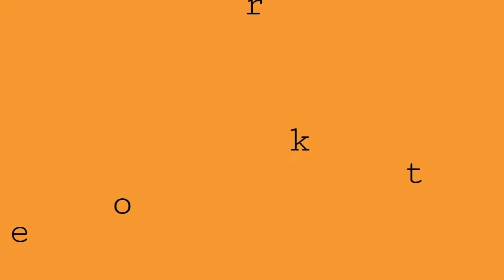BIODATA EGY MAULANA & GOAL SPEKTAKULERNYA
Prestasi Egy Maulana